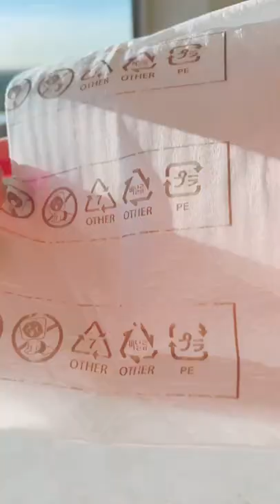Jookstogo ASMR Pink Aesthetic Samsung M8 Monitor